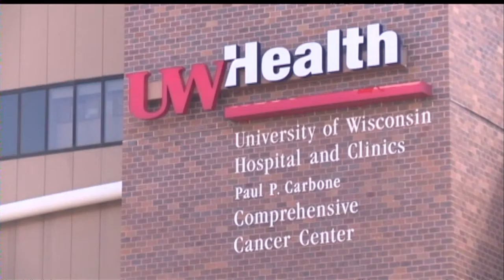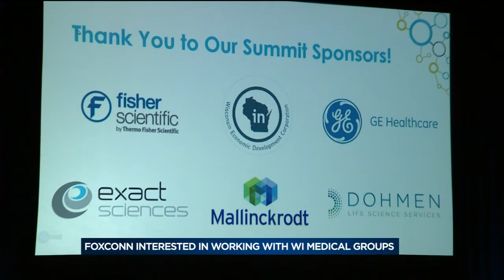Foxconn looks to collaborate with Wisconsin cancer researchers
Taiwanese electronics company Foxconn announced its intentions to collaborate with Wisconsin cancer researchers, one of many potential national collaborations on cancer treatment and prevention.